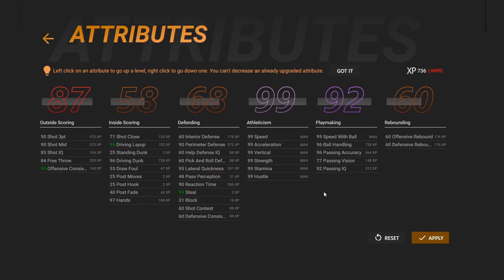Some Strange Things Happened This Game... NBA 2K21 Muggsy Bogues My Career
2K was acting silly this game.